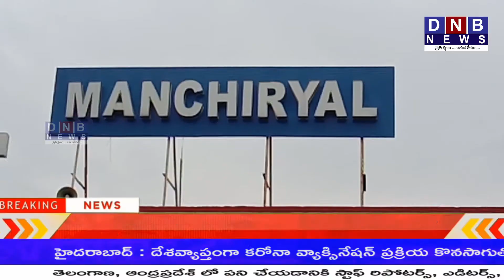మంచిర్యాల జిల్లా నస్పూర్ మునిసిపాలిటీ లో కాంగ్రెస్ పార్టీ యువజన సమావేశం || WATCH ON DNB NEWS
మంచిర్యాల జిల్లా నస్పూర్ మున్సిపాలిటీ లో ఓ పంక్షన్ హాల్లో కాంగ్రెస్ పార్టీ మాజీ ఎమ్మెల్సీ శ్రీ కొక్కిరాల ప్రేమ్సాగర్ రావు ఆధ్వర్యంలో యువజన సమావేశం ఏర్పాటు చేశారు ఈ సమావేశంలో జిల్లా మునిసిపాలిటీల కౌన్సిలర్స్ మరియ పార్టీ నాయకులు కార్యకర్తలు జిల్లా నలుమూలల నుండి అధిక సంఖ్యలో యువకులు పాల్గొన్నారు ఈ సందర్భంగా మాజీ ఎమ్మెల్సీ ప్రేమ్ సాగర్ రావు మాట్లాడుతూ  తెలంగాణ రాష్ట్ర ఏర్పాటుకు అనుకూలంగా నిర్ణయం తీసుకున్నది కాంగ్రెస్ పార్టీ ఆనీ అన్నారు తెలంగాణ రాష్ట్రం ఏర్పడిన తర్వాత టిఆర్ఎస్ పార్టీ అధికారంలోకి వచ్చినప్పటి నుండి యువతకు చేసింది ఏమీ లేదన్నారు తెలంగాణలో టిఆర్ఎస్ పార్టీ నిరుద్యోగులకు ఉద్యోగాలు కల్పించక లేకే విఫలమైందన్నారు యువత ను అధుకొలేని ప్రభుత్వం మనకు వద్దు అని యువత ముందుకు వచ్చి వచ్చే ఎన్నికలలో కాంగ్రెస్ పార్టీనీ అధికారంలోకి  తీసుకు రావాలని కోరారు